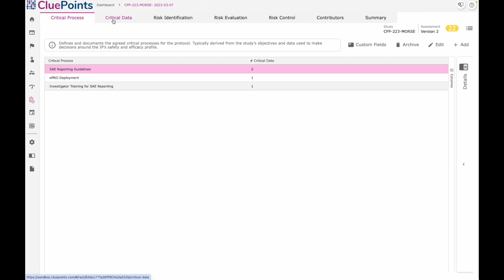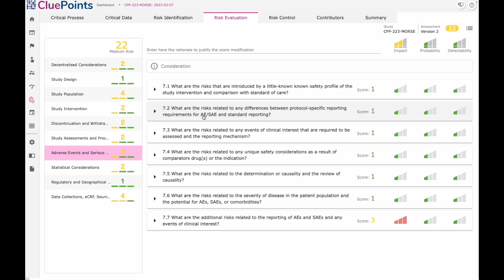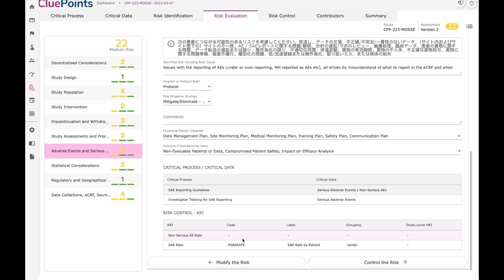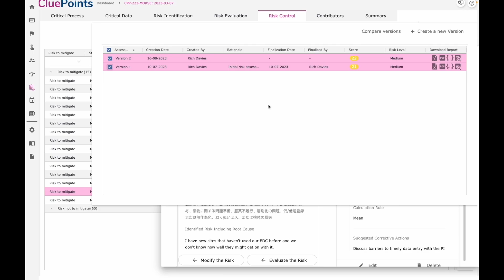Risk Assessment & Mitigation in RBQM Clinical Trials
Risk assessments help users identify vulnerable clinical trial areas, define risk controls, and monitor research capabilities to detect evolving threat levels during study execution. Equipped with a complete audit trail, CluePoints’ dynamic, versioned risk assessments automatically capture stakeholder input, allowing users to define optimal risk control strategies, identify key indicators, and set risk thresholds. Our comprehensive management platform contains risk evaluation questionnaires and templates for users to easily customize and document the entire clinical risk assessment process for filing in the Trial Master File (TMF). Watch the demo for an exclusive look at our RBQM platform and discover how CluePoints transforms clinical trials with AI-driven solutions.

About CluePoints
CluePoints is the premier provider of RBQM and data quality oversight software. We’re leveraging the potential of artificial intelligence using advanced statistics and machine learning to determine the quality, accuracy, and integrity of clinical trial data both during and after the study.